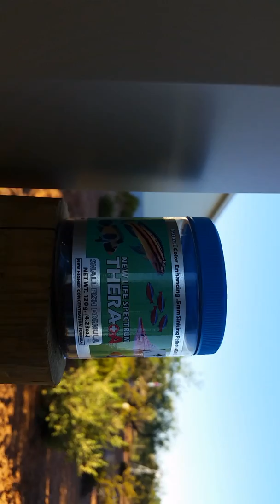Teeny weeny tadpoles!